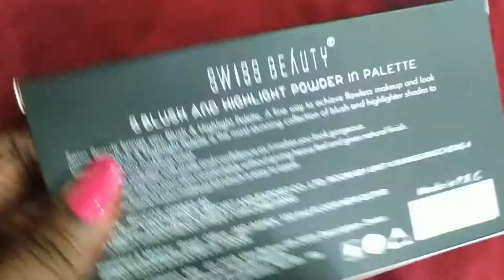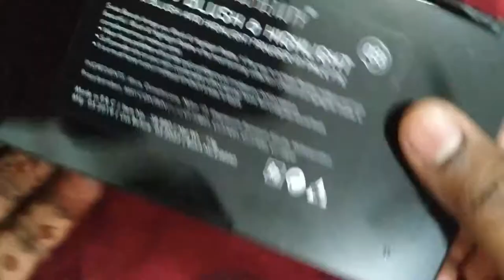Swiss beauty blush+highlighter honest review & Swatches.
Hello Everyone

Today i am sharing swiss beauty blush palette highlighter review and swatches.